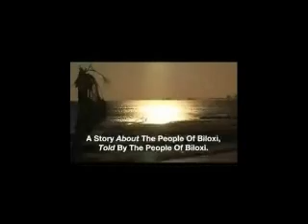'Katrina & Biloxi' original trailer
The is the original trailer for the city's "Katrina & Biloxi" DVD. You can buy the DVD and photo album from the city